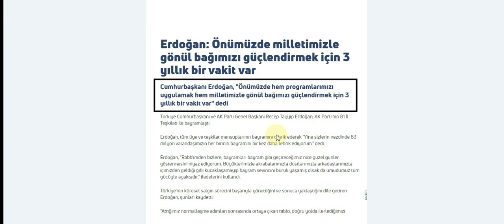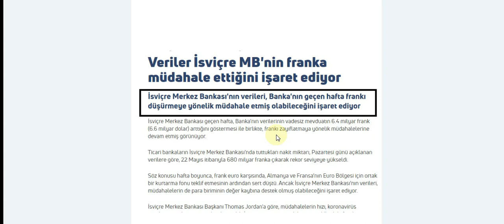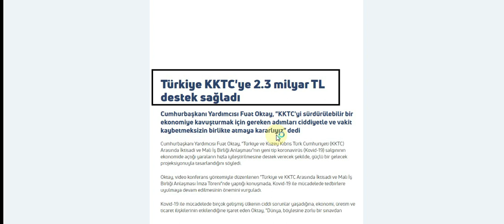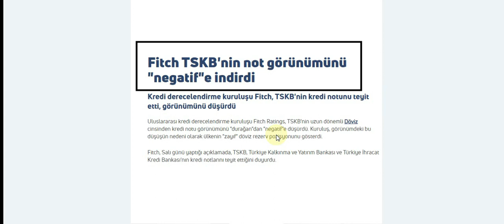26.05.2020 EKONOMİ HABERLERİ TÜRKİYE VE DÜNYA GÜNDEMİNİ TAKİP ETMEK İÇİN İZLEYİN !!!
Merhaba arkadaşlar 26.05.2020 Tarihli Türkiye ve dünya gündemini ilgilendiren bazı haber başlıklarını paylaşıyorum iyi seyirler.
ABD'de S&P CoreLogic Case-Shiller konut fiyatları Mart ayında yıllık bazda yüzde 4.35 yükseldi
İTO Başkanı Avdagiç: Pandemi İstanbul şirketlerini durdurmadı
Türkiye KKTC'ye 2.3 milyar TL destek sağladı
Rus bankalarının net karı yüzde 83 azaldı
Dolar "yeniden açılmaların" riski azaltması ile düştü
Fitch TSKB'nin not görünümünü "negatif"e indirdi
Küresel ticaret hacmi 10 yılın en sert düşüşünü gerçekleştirdi
Gelişen ülke paraları risk iştahı ile değer kazandı
İsrail 10 yıl aradan sonra Türkiye'ye kargo uçuşlarını başlattı
Çin'in Vuhan kentinde 6,5 milyondan fazla kişiye test yapıldı
Hong Kong'un lideri Çin'in "ulusal güvenlik yasasını" savundu
Türkiye ekonomik verileri - 26 Mayıs 2020
Ekonomik veri programı - 26 Mayıs 2020
Günlük elektrik üretim ve tüketim verileri (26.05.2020)
Türkiye'de dün günlük bazda 463 bin 950 megavatsaat elektrik üretildi, tüketim ise 459 bin 671 megavatsaat oldu
Türkiye'nin koronavirüsle mücadelesinde son 24 saatte yaşananlar
Asya hisseleri jeopolitik gerilime karşın yükseldi
Ekonomi ve siyaset gündemi - 26 Mayıs 2020
Suudi Arabistan, Kovid-19 sonrası 3 aşamalı normalleşme planını açıkladı
Trump çalışanlarının işine son verdi
Fransa'da 490 milyar dolarlık ağır fatura

#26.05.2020dolaryorumları #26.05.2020gramaltın #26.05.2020gramaltınyorumları #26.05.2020gramaltınanaliz #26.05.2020ekonomihaberleri covid-19 #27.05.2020altınyorumları #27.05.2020altınanalizleri #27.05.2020dolar #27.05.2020dolaryorum #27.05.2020dolaranaliz #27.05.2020dolaryorumları #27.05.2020gramaltın #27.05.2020gramaltınyorumları #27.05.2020borsayorumları #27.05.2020borsahaberleri #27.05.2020ekonomihaberleri